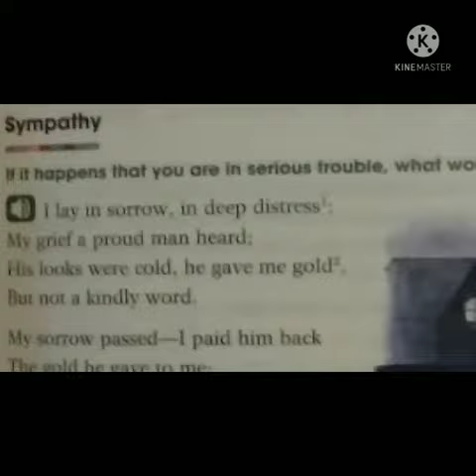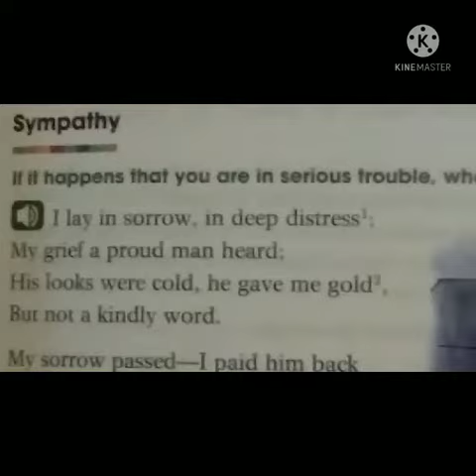English CB Std 8 Sec 3 Poem- Sympathy